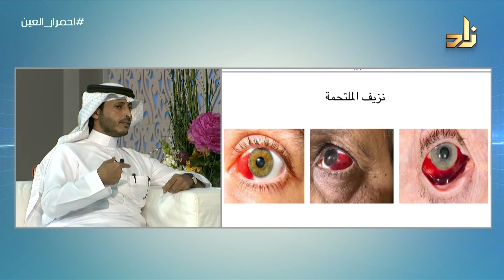ما اسباب احمرار العين ؟وكيف نميز حالة الاحمرار الخطيرة || د. موسى الحربي